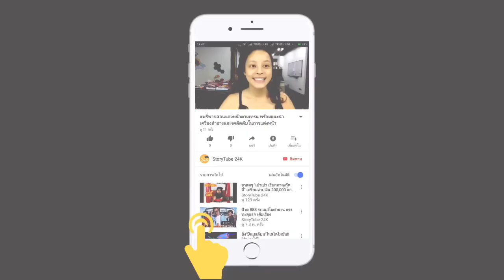หญิงสาวเปิดชีวิตสุดทึ่ง! พ่อมีเมีย 27คน มีลูก 150คน นั่งกินข้าวพร้อมหน้ากันเป็นเรื่องปกติ